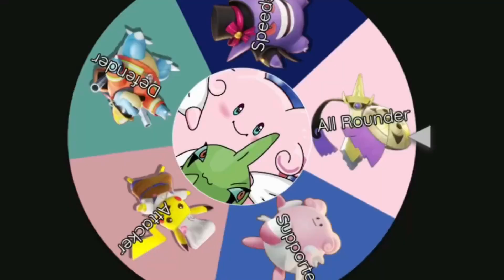WATCH THIS TO LEARN NOTHING 🤡 ft. @mekopunite7408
Kya lagta hai raat 2 bje lobby me dost kya hi bat krte honge ?
hmmm kya mtlb mera lobby hi weird hai

anyways 5 Speedster try Kiya rank me , bada terrible halat tha phir bhi manage ho gya last tak .

video ka konsa part me maza aya comments me batana.
bye bye QT's
peace out ✌️

 My Pokemon Unite ID - YEGRKC7
🔲 IGN - BHINDIシ

🔹 Keywords 🔹
pokemon unite tournament
Pokemon unite public test server